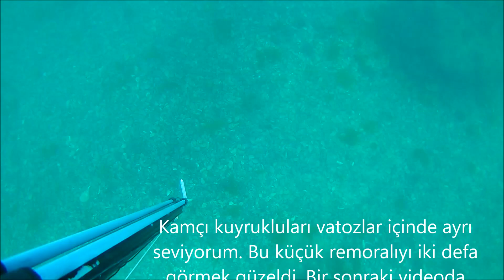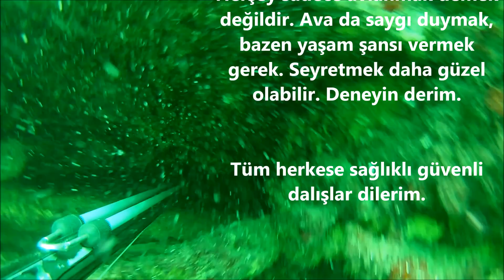VURMADIĞIM BALIKLAR ( SEYRETMEKTE GÜZEL )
Sevgili vede değerli dost ve arkadaşlar, hepinize selamlar ederim. Sağlıklı güvenli dalışlar dilerim.
Amaç vede asıl maksadımız dalış yapmak. Kendimizi deniz ile bütünleşmiş hissetmek. Bu hobimiz ile mutlu olduğumuz için; dalıyoruz. Yoksa herkesin kendi mutlu olduğu bir hobisi veya spor branşı vardır. Bizim hobimiz ise tutkumuz vede vazgeçilmezimiz olmuştur. Ayrıca balık avlamak ise bize ekstra bir getirisi elbet. Avladığımız balıkların da yaşama hakkını aldığımız için; avımıza saygılı olmalı, gerektiği zamanda ona yaşamı için fırsatlar vermeliyiz.
Benim bir çok zaman boş çıktığımda olmuştur. Ama dalış yapmış olmak bana fazlasıyla yetmiştir. Sağlıklı, kazasız belasız bir dalış yapmışsam vede hırsıma yenik düşmemiş isem daha ne olsun ki. Bu şekilde bir çok zaman ise balıkları seyretmiş vede  anın keyfini yaşamış olmak bana yetmiştir. Her balık ta vurulmaz, diyebilmeliyiz. Özellikle küçük bireylere vede diğer deniz canlılarına yaşam şansı vermeliyiz. Bu zaten onların doğal hakkı. Kimi kuyruğu kesik vatozları görünce hep üzülürüm. Neden bu zulmü onlara yaparız ki? Sadece onu nazikçe denize geri bırakmak bu kadar mı zor?  Av değilse (yaşama hakkı olan bir canlıdır) diyebilmek insanlığımız dan olmalı. Özellikle köpek balığı türlerine olan düşmanlığımız ise inanılmaz boyutta.
Lütfen denize vede doğaya saygılı olalım. Av yapmadığımız türleri ise özellikle korumak için daha fazla özen gösterelim. Doğa vede tabiat var ise bizler de var olmaya devam ederiz. Yoksa asıl yok olacak olan bizlerin geleceği.